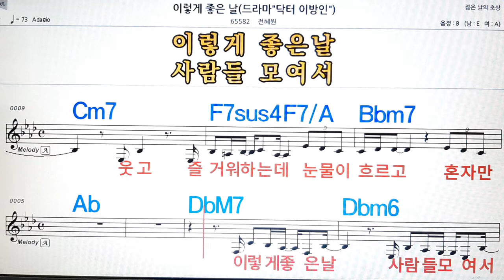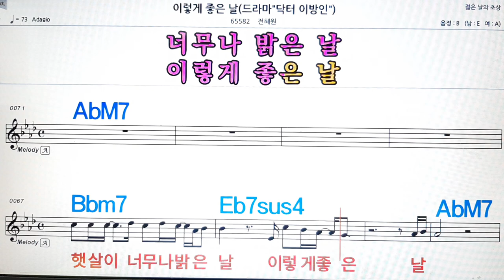이렇게 좋은 날/전혜원💋노래방, 악보,반주, 가라오케 ,코드, 가사 .💖Karaoke, Sheet music ,Chord, Lyrics ,MR